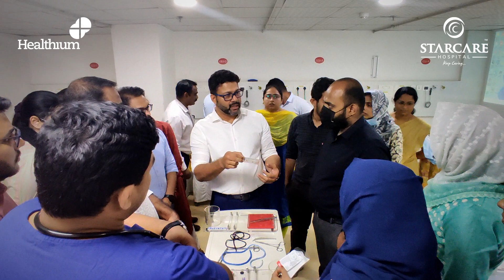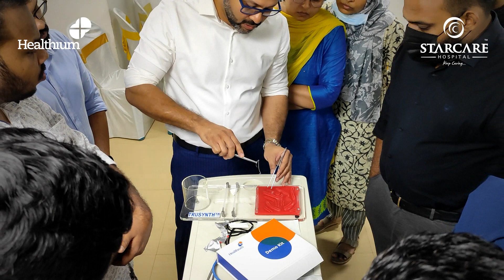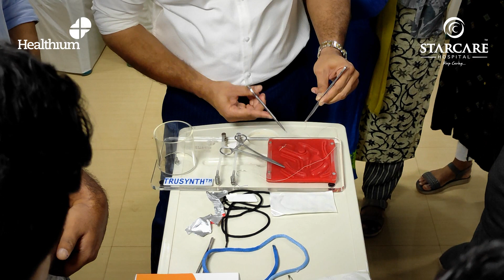SUTURING WORKSHOP | Dr. Antony Chacko | Dr. Radhika | STARCARE Hospital | Healthium | Arogyasree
സ്റ്റാർകെയർ ഹോസ്പിറ്റലും ഹെൽത്തിയം മെഡിടെക്കും സംയുക്തമായി റെസിഡന്റ്‌ മെഡിക്കൽ ഓഫീസർമാർ, മെഡിക്കൽ പി.ജി വിദ്യാർത്ഥികൾ, ജനറൽ ഡ്യൂട്ടി മെഡിക്കൽ ഓഫീസർമാർ തുടങ്ങിയവർക്ക്കായി Suturing Workshop സംഘടിപ്പിച്ചു. ഡോ. ആന്റണി ചാക്കോ (സീനിയർ ജനറൽ സർജൻ), ഡോ. രാധിക മനോജ് (സീനിയർ ഗൈനക്കോളജിസ്റ്റ്) എന്നിവർ വർക്ക്ഷോപ്പിനു നേതൃത്തം നൽകി.